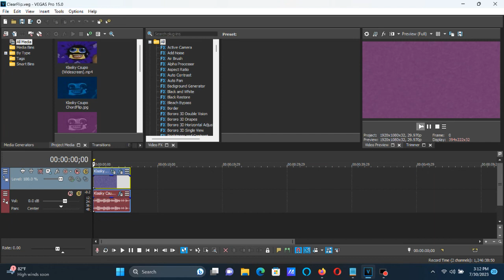How To Make ClearFlip On Vegas Pro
How To Make ClearFlip:

(VideoFX)

1st: Pan/Crop - Flip Horizontal

2nd: Gradient Map - ClearFlip.

0; R:    88, G:  35, B:  88, A: 255
1; R:   162, G: 110, B: 162, A: 255

(AudioFX)

1st: IL Vocodex - Clearer

2nd: IL Vocodex - Autovocoding

3rd: Pitch Shift - Twelve Semitones Down.

Effect by Наталия Царева (Natalia Tsareva)

Free Like/Dislike Logo in ClearFlip